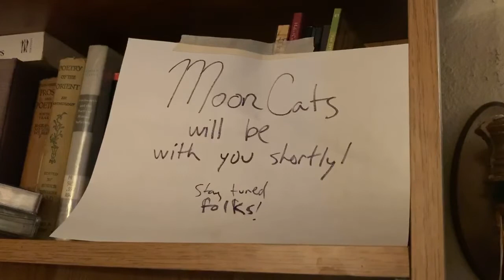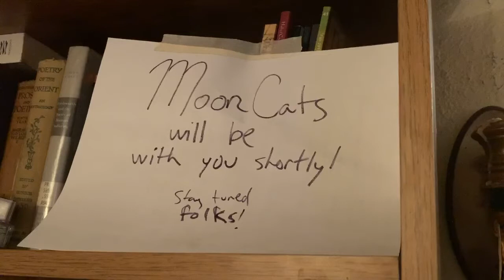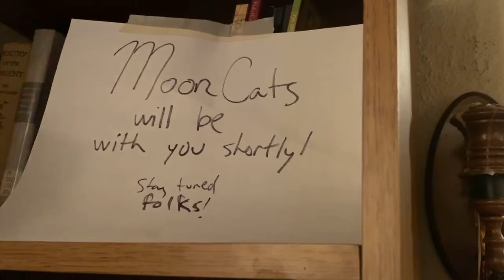MoonCats Livestream 4/3/20